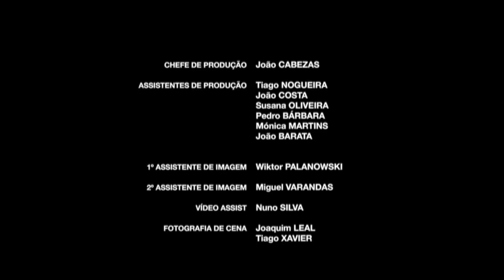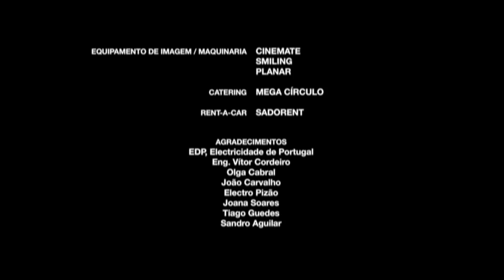Escape from a deadly alien invasion | Dédalo by Jerónimo Rocha | TPN Horror Vol 2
A dystopian future. Trapped inside a space freighter/refinery, Siena has to survive an infestation of diabolical creatures and find a way to stop the wicked infection growing inside her.  Will she stay out sight long enough? Welcome to DÉDALO.

Dédalo directed by Jerónimo Ribeiro Rocha.

The People's Network Showcase is proud to present the second iteration of The People's Network Showcase Horror Edition Vol 2.